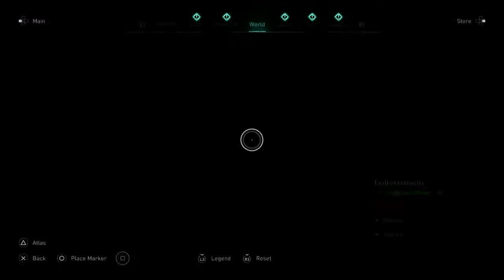Tara gala tayo sa England